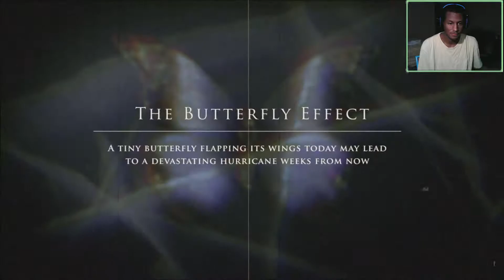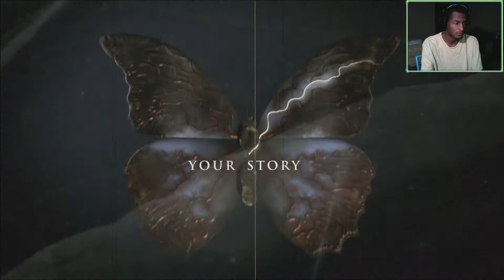Nitro Beary Play's Until Dawn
Feel free to add me or hit me up on Steam, Facebook, Twitter, Discord, or Twitch also check out R4PG: